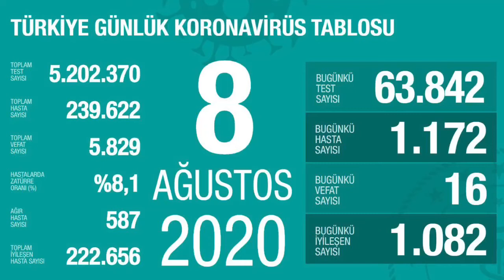8 Ağustos 2020 Türkiye Korona virüs günlük tablosu